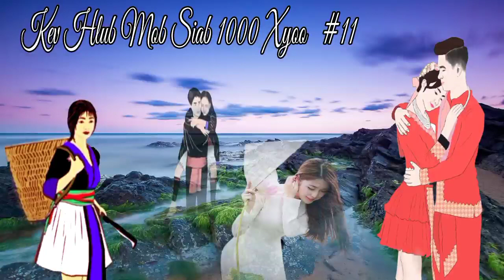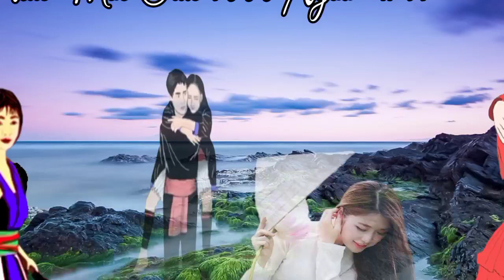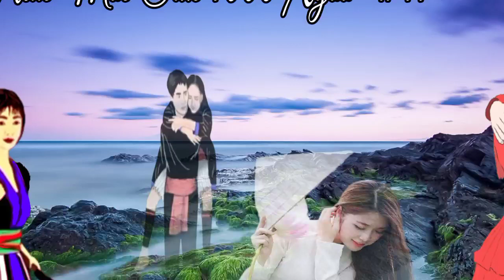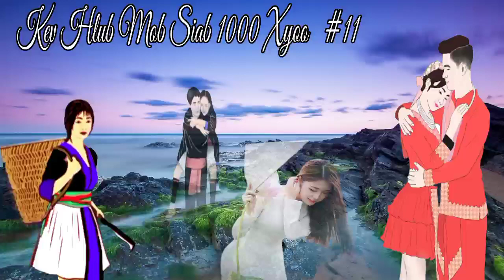dab neeg tu siab kev hlub mob siab 1000 xyoo #11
📡 Zaj neej neeg no mj tswv lawm txwv g pub rub tawm mu ua lwm yam g raug cai
  yog leeg twg muaj lu xav hai rau kuv no ce hu tuaj rau kuv tu xov tooj no